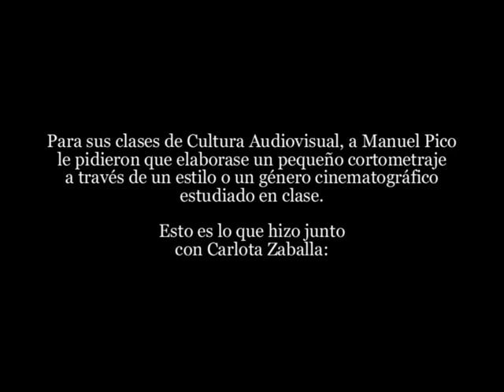Estilos y Géneros - Manuel Pico y Carlota Zaballa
Para sus clases de Cultura Audiovisual en el IES Carlos Bousoño, a Manuel Pico le pidieron que elaborase un pequeño cortometraje a través de un estilo o un género cinematográfico estudiado en clase. Esto es lo que hizo junto con Carlota Zaballa. Colaboró Juan Pedro Rodríguez-Rey.

For his Audiovisual Culture class at the IES Carlos Bousoño, Manuel Pico was asked to elaborate a short film through a cinematographic style or genre studied in class. This is what he did along with Carlota Zaballa. Juan Pedro Rodríguez-Rey colaborated.